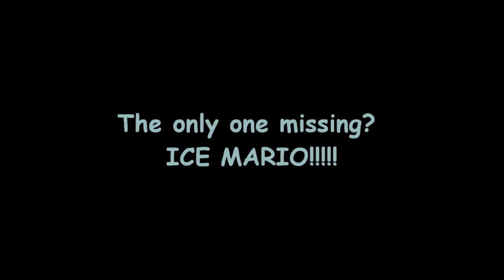Super Mario Galaxy 2!!!!.wmv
These Photos are not mine I just saved them off of the internet so please don't clain copyright because loads of other people do it too but I haven't written this on go yoshi or go luigiu they are the same aswell so pleaase enjoy these pictures of super mario galaxy 2 (oh and by the way if you are wondering why drill mario and spring mario aren't there it is because i couldn't find big pictures of them so the pictures wouldn't go fuzzy) Now i'm going to draw nintendo characters! bye

~aclgttc12